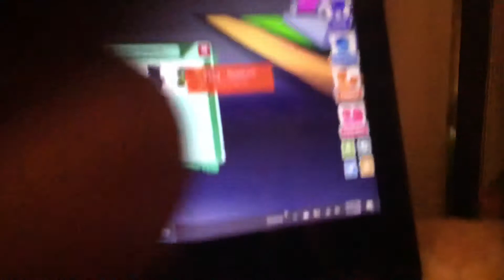Moving to computer😱